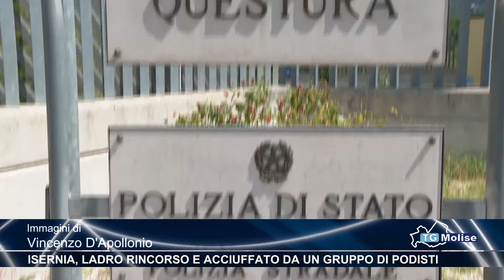Isernia, ladro rincorso ed acciuffato da un gruppo di podisti